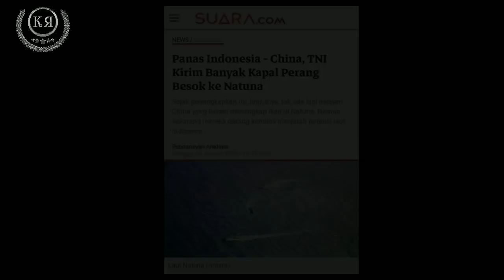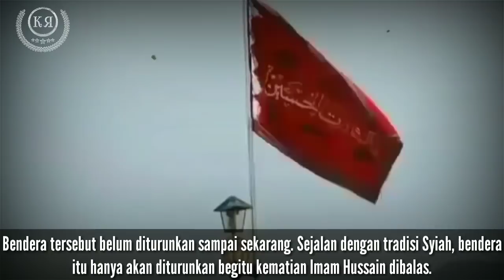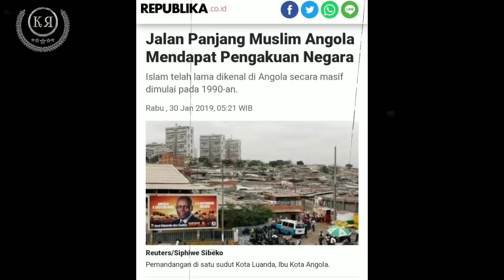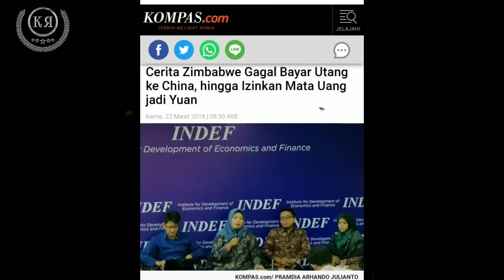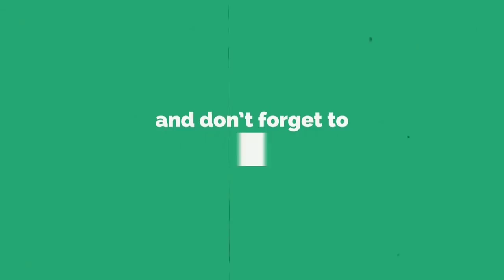Pintu peperangan Al Mahdi sudah di mulai ??